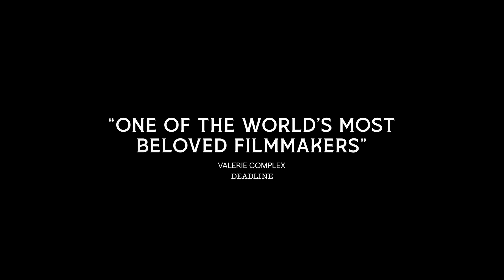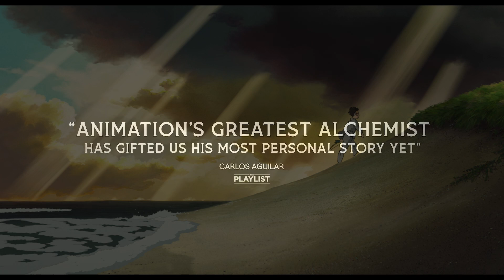The Boy and the Heron | Official Trailer (English) | Experience It In IMAX®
A Miyazaki masterpiece deserves complete immersion. Experience Studio Ghibli’s TheBoyandtheHeron in IMAX. Screenings begin December 4.